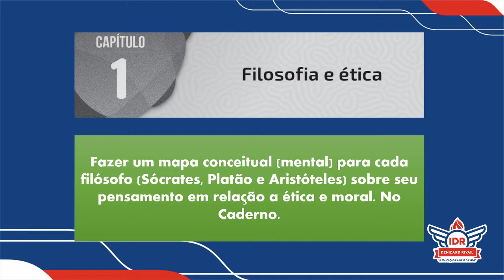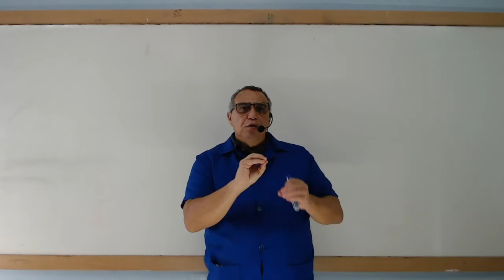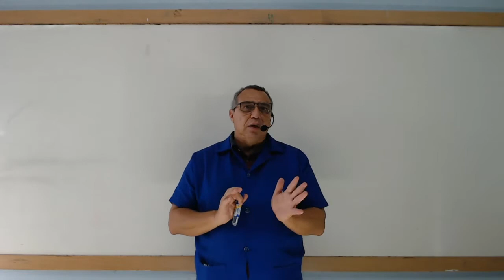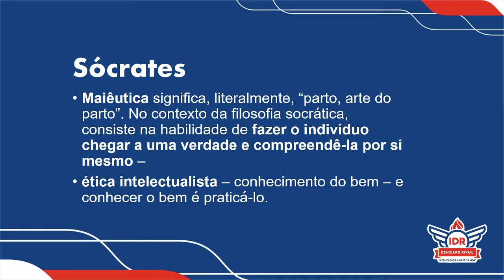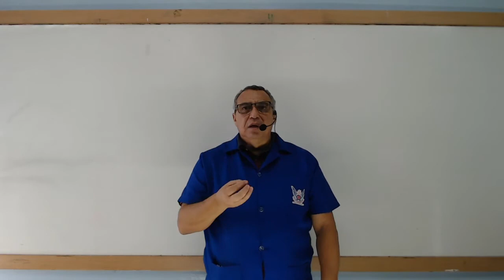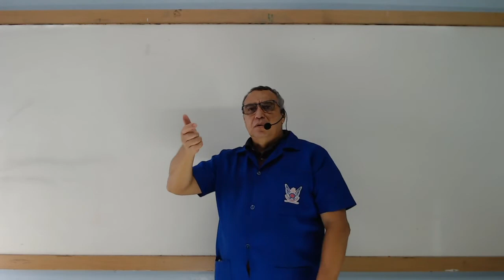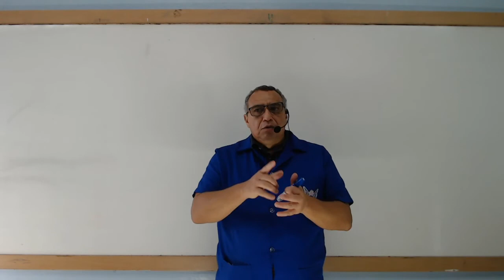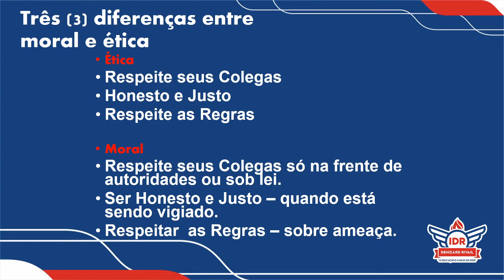AULÃO DE REVISÃO - FILOSOFIA - 1ª SÉRIE